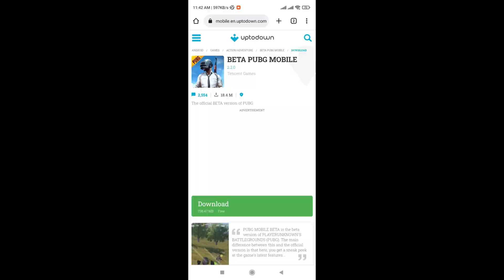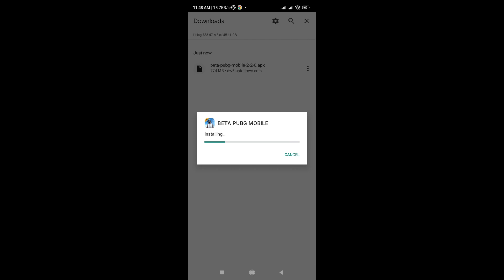How to download pubg mobile beta 2.2 | how to download pubg beta version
Hi! I'm AJAY RAO

ON MY CHANNEL, YOU WILL FIND PUBG & BGMI VIDEOS . I  LOVE GAMING & SHARING MY EXPERIENCES WITH YOU .

how to download pubg beta version
how to download bgmi beta version
Pubg Beta 2.2 Download Direct link
Bgmi Beta 2.2 Download Direct link
how to download pubg mobile beta 2.2
how to download bgmi 2.2 beta version
pubg mobile 2.2 beta kaise download kare
how to download pubg mobile beta version
how to download bgmi beta 2.2 version
bgmi beta 2.2 download
How to download pubg 2.2 beta version
bgmi 2.2 beta
how to download pubg beta 2.2